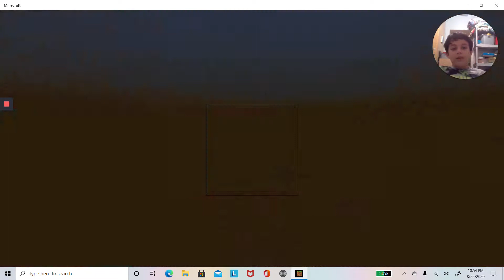RAIDING A VILLAGE (Minecraft)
This video is just for fun:) you don’t have to like if you don’t want to.